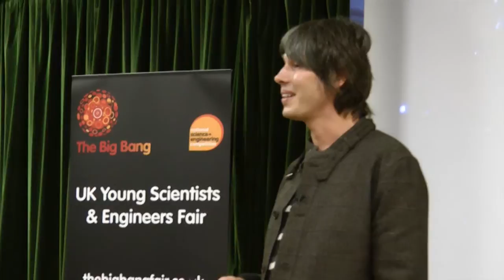Professor Brian Cox gives The Big Bang Lesson at Springfield School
The 'Wonders of the Solar System' presenter and champion of The Big Bang - visited Springfield School in Drayton to host The Big Bang Lesson - a mind blowing workshop showing how fascinating science, technology, engineering and maths can be.

Students flocked to the school hall to enjoy the lesson of a lifetime with the ex D-Ream keyboard player after winning the nationwide prize draw set up by The Big Bang: UK Young Scientists and Engineers Fair 2011.

Tickets for The Fair, which include shows by Sky's Brainiac Live! and BBC's Bang Goes the Theory, are free and available now The Big Bang takes place between 10 and 12 March 2011 at ICC, London ExCeL. Thursday and Friday (10 & 11 March) are for school groups, while Saturday (12 March) is open to families.